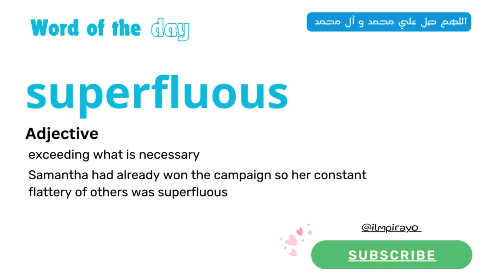Word of the day | Superfluous | Ilmpirayo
Welcome to our Word of the Day series! Each day, we bring you a new and exciting word to expand your vocabulary.

Today's Word:

Use today's word in your own sentence and share it in the comments below!
Try to spot today's word in newspapers, books, or any other reading materials you come across. Let us know where you found it!

Happy learning! 📚✨